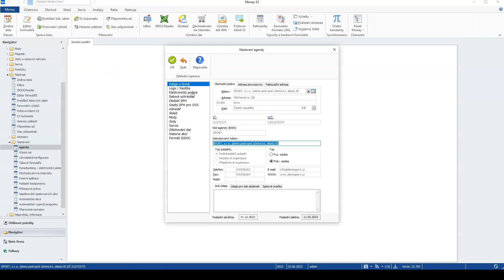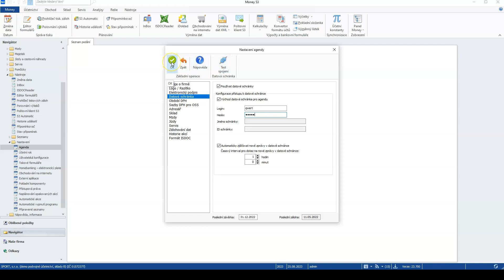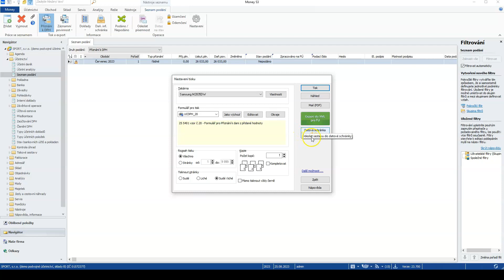Nastavení a export datové schránky - Money S3